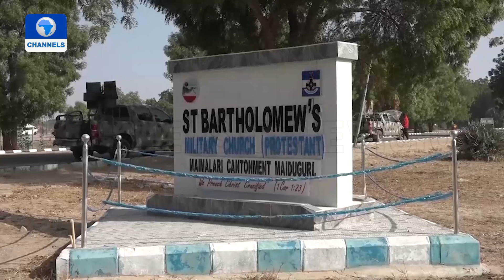Special Report On Christmas Celebration | 27/12/2021